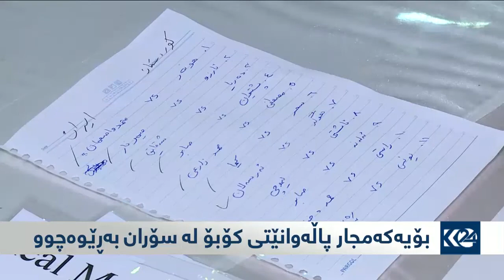بۆ یەکەمجار پاڵەوانێتی کۆبۆ لە سۆران بەڕێوەچوو